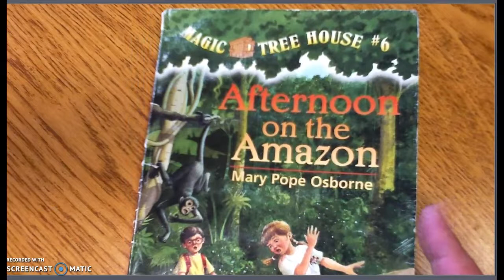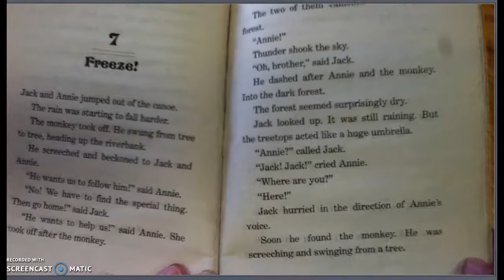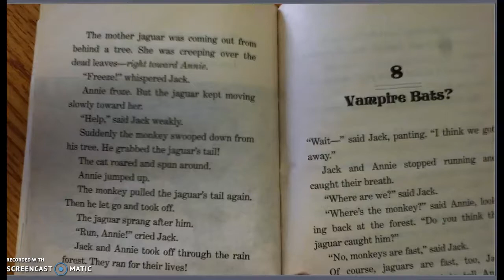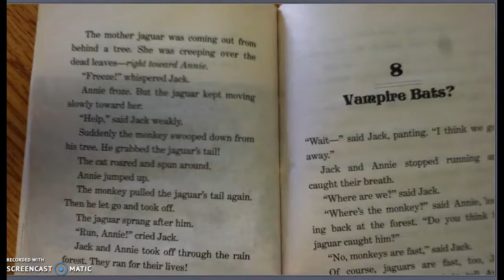Afternoon on the Amazon Ch 7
Magic Tree House Book 6